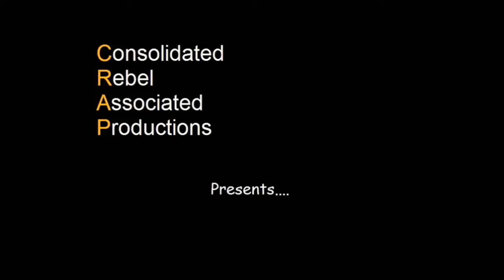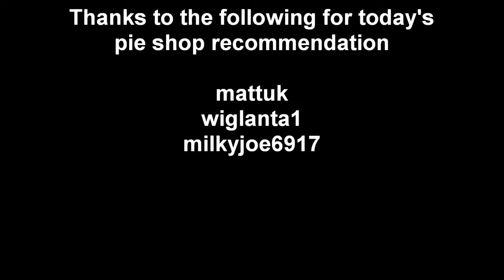Who makes the best pies in the North West? Whittaker's Pie Shop of Tyldesley, Wigan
Mr H's quest to find out who makes the best pies in the North West of England continues as he travels to the town of Tyldesley, near Manchester to try on the recommendation of a number of his viewers a meat & potato pie from the legendary 'Whittaker's Pie Shop'.